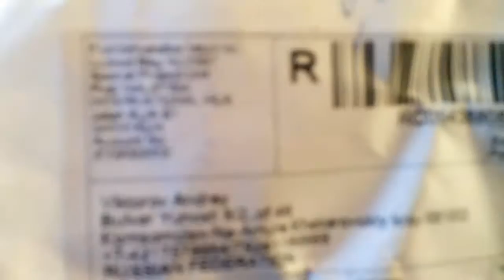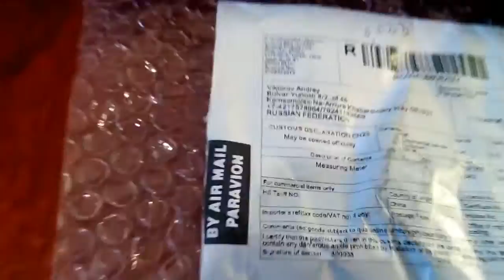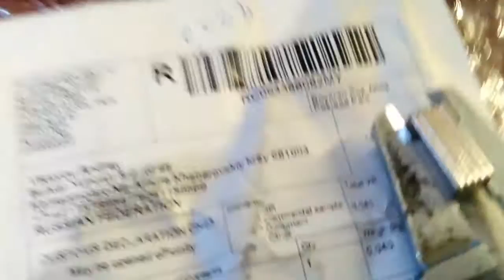Нас с тобою нае6**и!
Очередной обман на Али-Экспресс" Продавец гандон,  мошенник, продающий товар не соответствующий метрическим размерам и описанию.